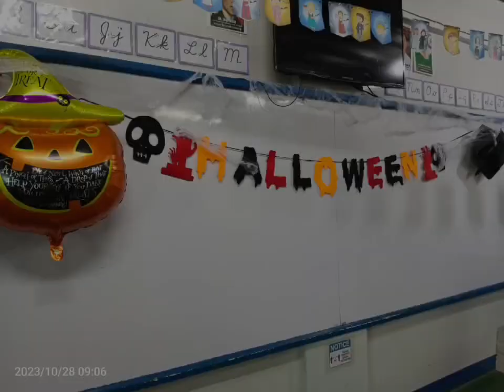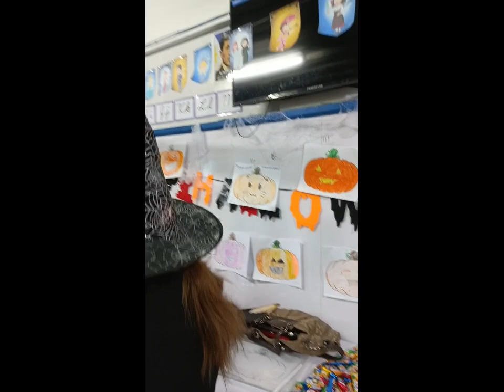Halloween Celebration Grade 4 Einstein 10.28.23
HPTA Officer together with the guardian parents and the adviser